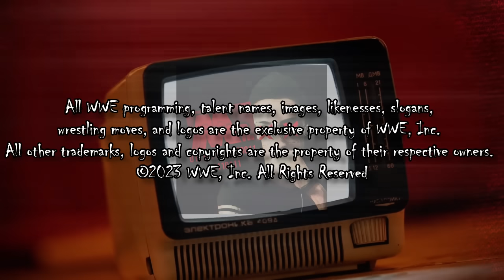LAS 8 PEORES HELL IN A CELL EN LA HISTORIA DE WWE 🤢